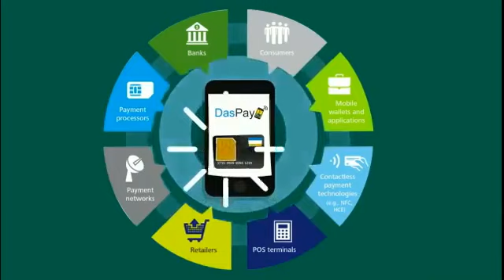DasCoin Launch DasPay in Hindi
The Last Mile In CryptoCurrency
DasCoin The Currency Of Trust